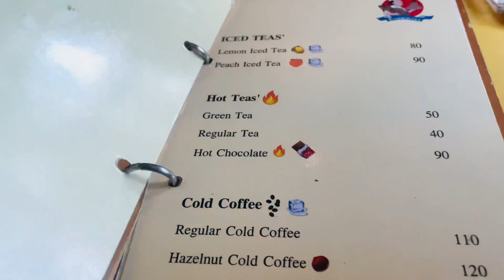Pizza 🍕 party after lunch😊